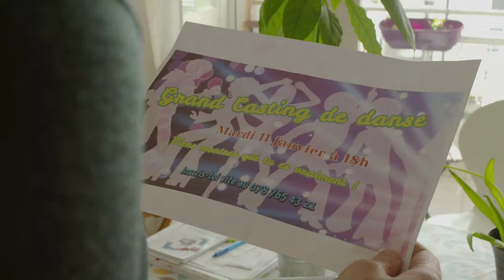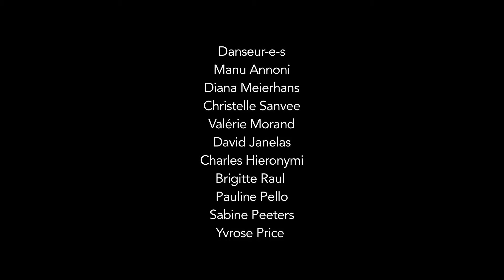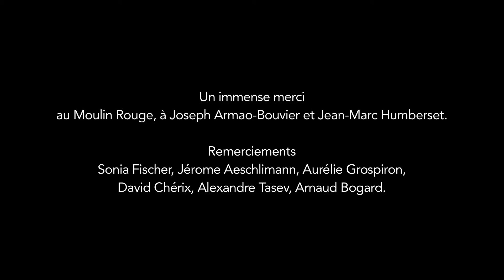Disco Challenge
2nd message in this 2nd and last movie for tonight to pass this step coming ahead of us...

Yep!

Disco!

Party!

Tonight is too late to work : so play the hardest!!

Thank you Valérie for inviting me on this footage who was a lot of fun, discovering only new people from the arena!

We had great fun at The Moulin Rouge in Geneva to shoot those scenes with Oscar & Maxime under the generous, experienced and talented eye of Sébastien to catch al the Xtravaganza of the rest of the wonderful actors who came on stage no limit!!!

PARTY HARD!!

This is DISCO CHALLENGE!

2017 01   Valérie Chérix   Disco Challenge